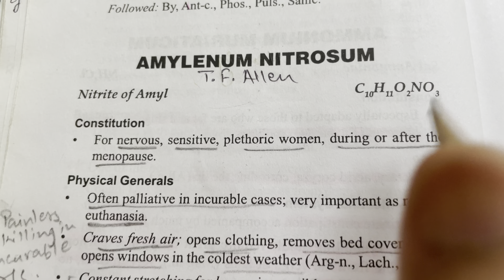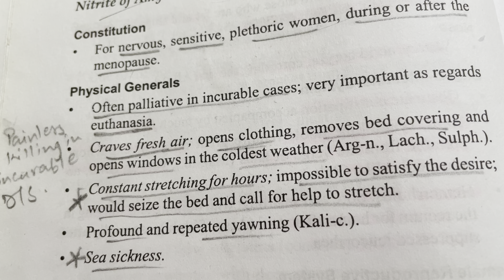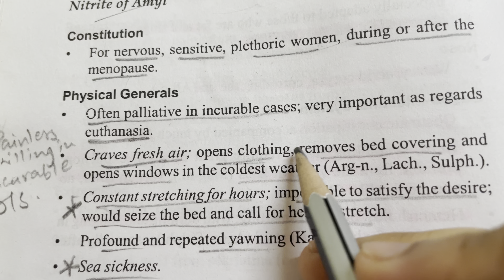AMYLENUM NITROSUM Remedy | Homeopathic Remedy | Allen’s keynote drug | Hindi Explanation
Thanks 🤩